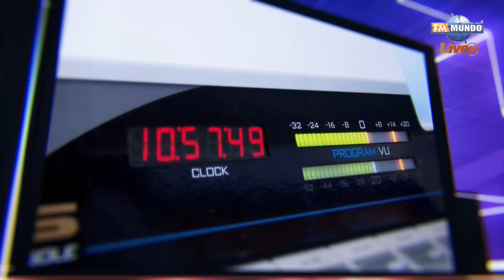Siniestralidad en Quito; la Av. Simón Bolívar una de las de mayor mortalidad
Invitado

NotiMundo Estelar con María Del Carmen Alvarez y Fausto Yépez